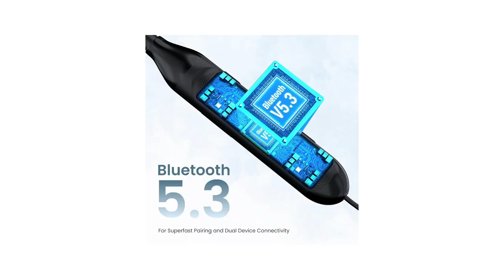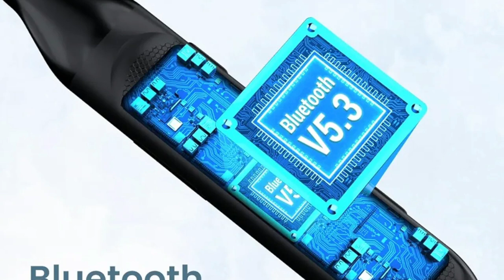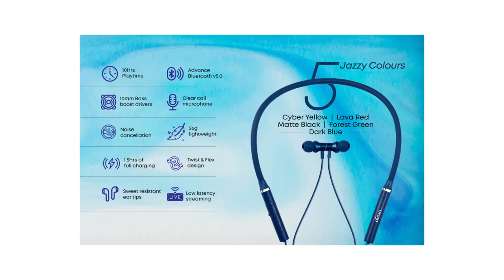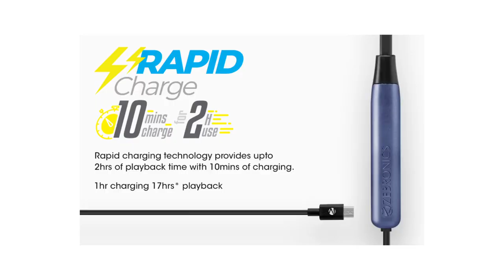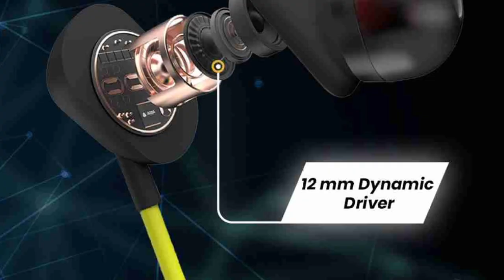top 5 bluetooth neckbands under 500rs tamil in 2024